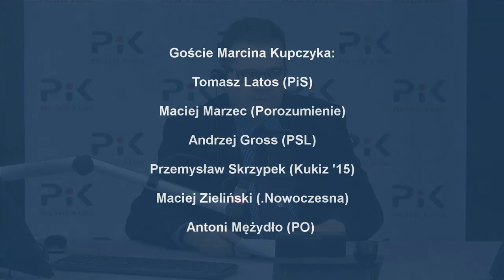Radiokonferencja z 11.12.2017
Rządząca partia postanowiła zmienić szefa rządu. Nowym premierem został Mateusz Morawiecki. Sejm przyjął prezydenckie projekty nowelizacji ustawy o Krajowej Radzie Sądownictwa i ustawy o Sądzie Najwyższym.

Goście Marcina Kupczyka: Tomasz Latos (PiS), Maciej Marzec (Porozumienie), Andrzej Gross (PSL), Przemysław Skrzypek (Kukiz '15), Maciej Zieliński (.Nowoczesna), Antoni Mężydło (PO).